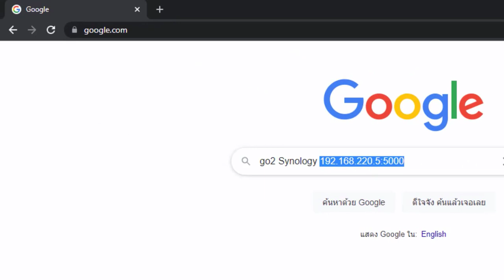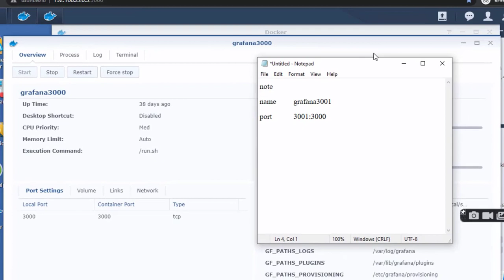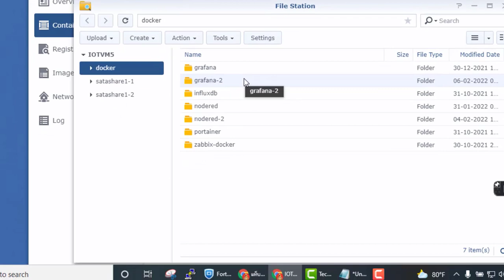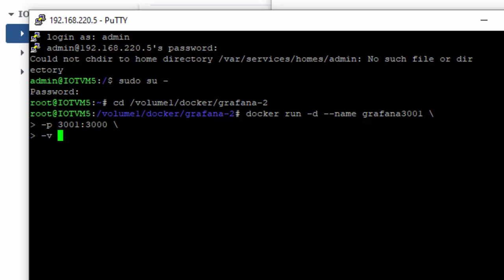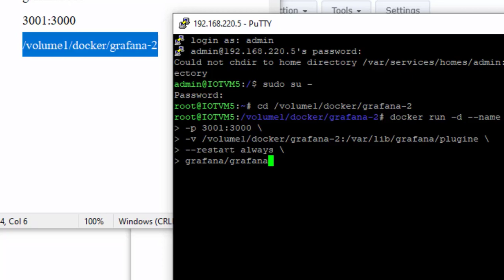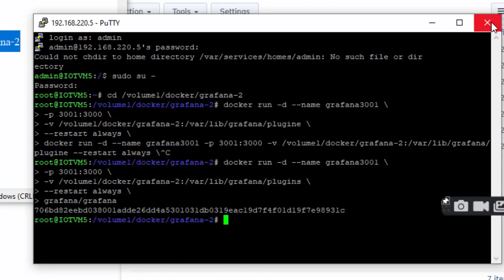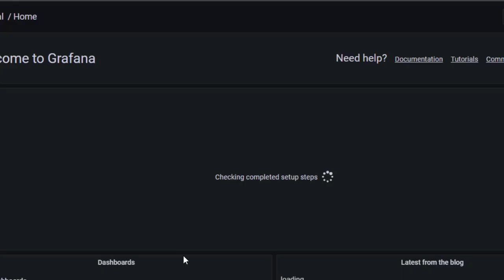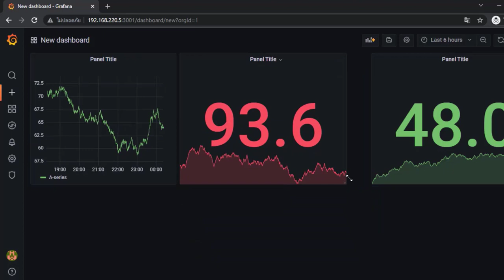Install Grafana on Synology NAS in Docker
Tutorial Install Grafana on Synology NAS in Docker | IOT 002
Special Thanks
Intro: Chill Static Intro By FaiZ
Outro: PIXABAY20